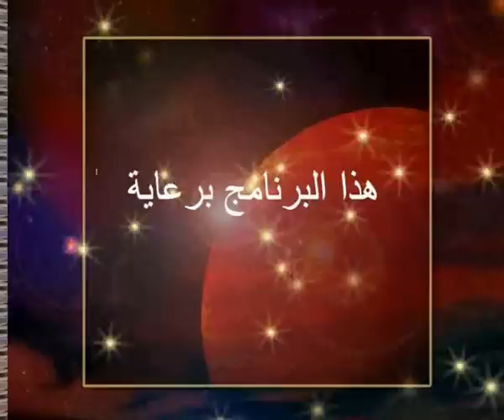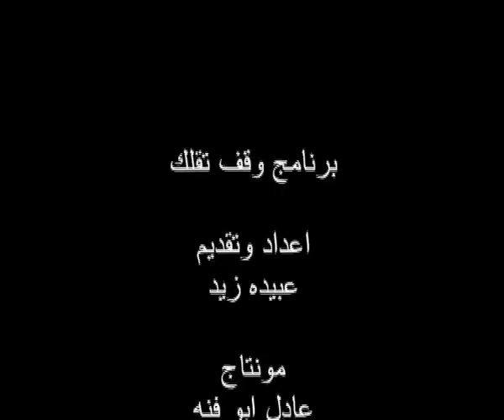برنامج وقف تقلك الحلقة 14